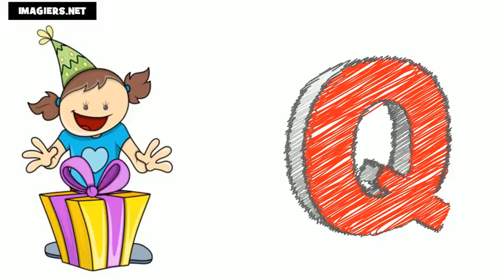curso de frances # El alfabeto francés